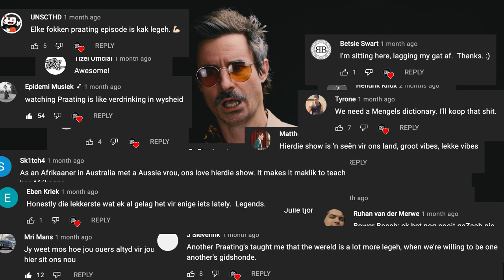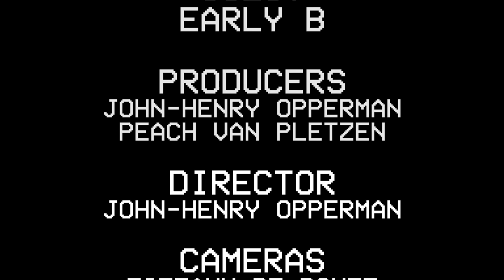PRAATING EP12 - EARLY B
Let's verstaan one thing here today, Early B is an Yster.  Not the type of yster you use to speel golf, nah bra, I am talking the type of yster they used to make the swaarde in Kill Bill. Yster forged from lava by a blacksmith in a hood.  Hy sal enige perd onder die tafel in rap en hy het bars for days and he has put in the time to also forge his craft as a rapper and wordsmith. Hy chow ook ysters en hy het 'n tank NOS in sy boot bru en sy ketting weeg 2kg's, so become rustig want die kleinste bottels het die grootste gif.  Hy is die enigste artist in die land wat ewe gemaklik in pas op 'n Afrikaans is Groot line-up en ook by 'n Fokofpolisiekar show. Hy is a master in the sacred art of Legehness en hy is van die Dal af meisie!  Hy is die legend, Early B!  (Maar waarvoor staan die B?) Groothond is here to vind uit!

Help us make more kakgroot, uncensored and free content by making a donation